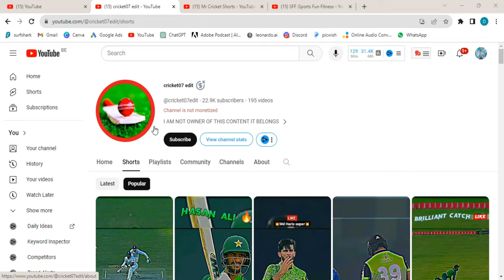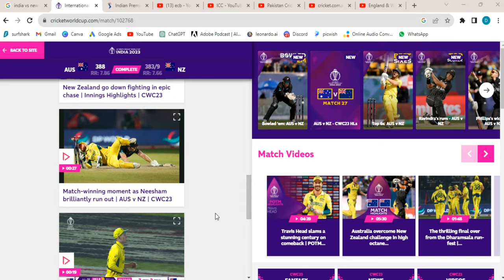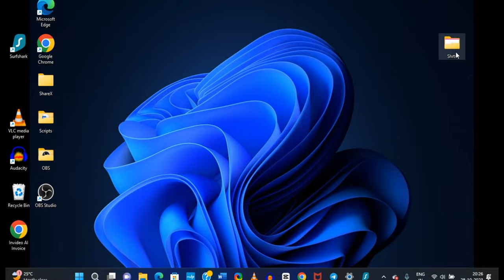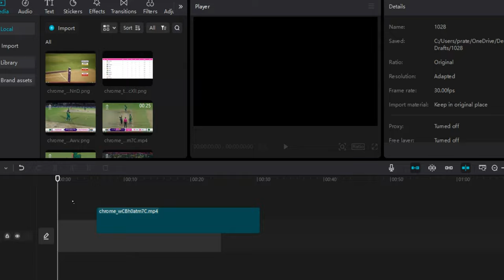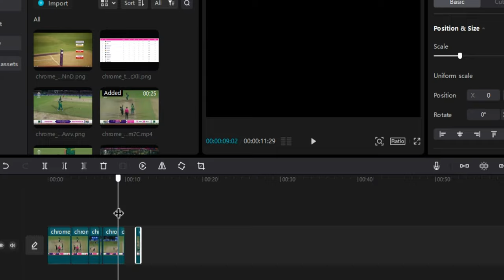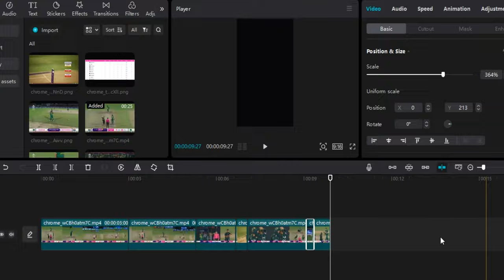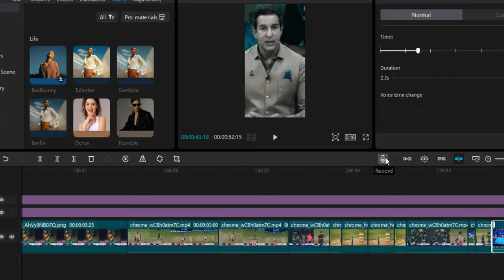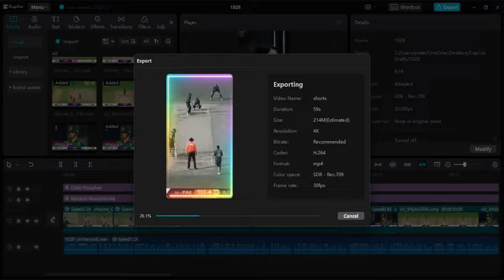Create A Faceless Monetised Cricket Shorts Channel Without Copyright With Proof.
Create A Faceless Monetised Cricket Shorts Channel With this 2024 top AI Tool

Capcut For Beginners 2023 : How To Download And Start Using Capcut App For Free.

This tutorial is perfect for cricket enthusiasts who want to share their passion for the game without showing their face. Additionally, we'll show you how to incorporate copyright-free images to avoid any legal issues.

In this step-by-step guide, we'll cover the following:

Step 1: Setting up Your Channel

Choose a catchy and relevant channel name.
Design a unique channel logo and banner.
Write a captivating channel description to attract your target audience.
Step 2: Gather Cricket Updates and News

Find reliable sources for cricket updates, news, and information.
Create a content schedule to keep your audience engaged.
Step 3: Download CapCut

Install the CapCut video editing app on your mobile device (available for both Android and iOS).
Step 4: Create Your Video Content

Import copyright-free cricket images and clips into CapCut. We'll show you where to find these resources.
Use CapCut's editing features to piece together your video content.
Add voiceovers or text-to-speech narration to provide commentary without revealing your face.
Step 5: Adding Music and Sound Effects

Incorporate copyright-free music and sound effects to enhance your video's quality and engagement.
Step 6: Adding Text and Graphics

Use CapCut's text and graphics options to include titles, statistics, and other relevant information in your videos.
Step 7: Editing and Enhancing

Edit your videos for a polished and professional look.
Pay attention to transitions, cuts, and pacing.
Step 8: Exporting and Uploading

Export your video in the desired format.
Upload your video to your YouTube channel, making sure to optimize the title, description, and tags for better visibility.
Step 9: Promoting Your Channel

Share your videos on social media platforms.
Collaborate with other cricket enthusiasts to expand your reach.
Step 10: Engaging with Your Audience

Respond to comments and interact with your viewers.
Continuously monitor and adapt your content based on feedback.
Creating a faceless cricket news and updates channel can be an exciting journey for any cricket fan. With CapCut and copyright-free images, you can share your passion while maintaining your privacy. So, if you're ready to get started, join us in this tutorial and embark on your own cricket content creation adventure! Good luck, and happy content creation! 🏏📺💬